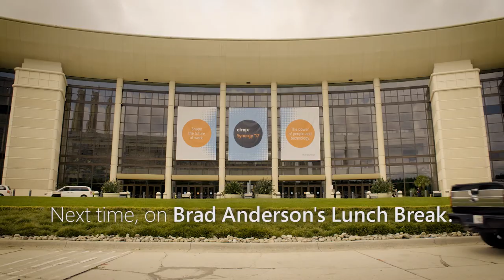Brad Anderson's Lunch Break / s6 e1 / PJ Hough, Chief Product Officer, Citrix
Brad kicks of Season 6 with the PJ Hough, the Chief Product Officer at Citrix.

Brad and PJ talk about the work they are doing to support the work anytime/anywhere modern workplace, as well as what the Microsoft-Citrix relationship has in common with a gator farm, and how to evolve software and services at a pace that doesn’t leave customers behind.

They also discuss what makes a partnership (like the one between their two companies) successful over the long term.

Learn how EMS + Office 365 can help make your organization more mobile and secure, check out this report

Next week, Brad and PJ wrap up their conversation while discussing how the skyrocketing power of mobile devices are changing how we work forever.

You can watch past episodes here:  www aka.ms/LunchBreak.